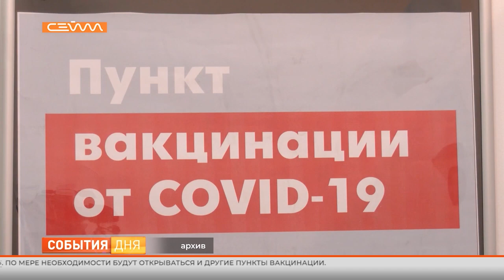События дня 12.07.22